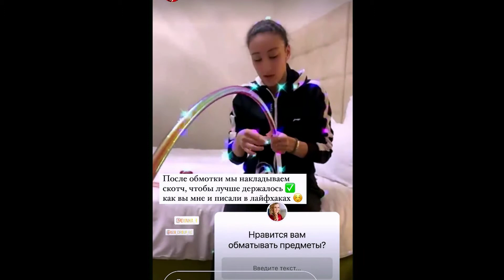Сборная Узбекистана Художественная гимнастика Instagram @ekaterinapirozhkova rg 11 02 2021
ОНЛАЙН-КУРС ПО ХУДОЖЕСТВЕННОЙ ГИМНАСТИКЕ ДЛЯ ТРЕНЕРОВ И ХОРЕОГРАФОВ "ТЕХНОЛОГИЯ ПОБЕДЫ"